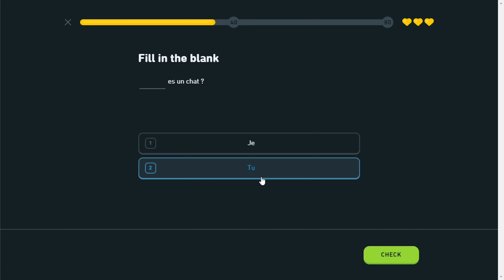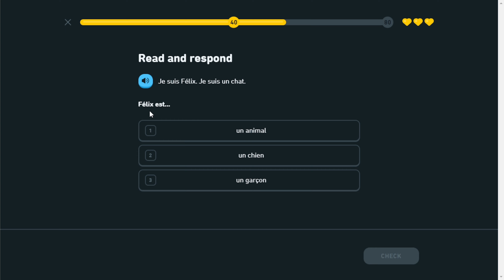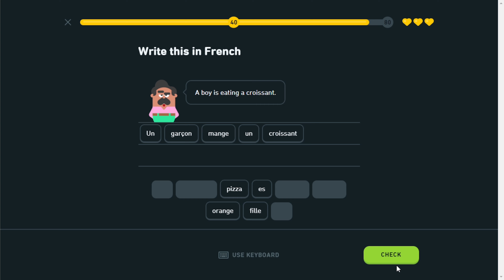I Got 1st Place In The Sapphire League: Learning French On Duolingo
Ready to learn French? Start with Duolingo basics, embrace French culture, and grasp essential travel phrases. Build solid A1 grammar skills on your language learning path.